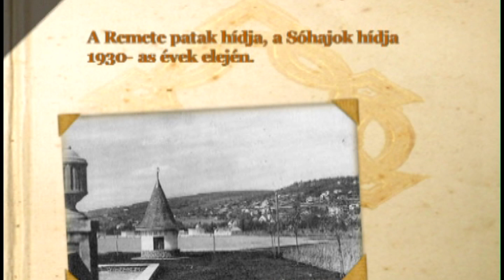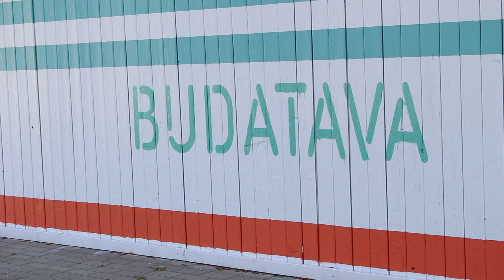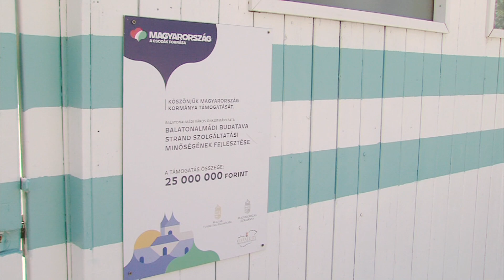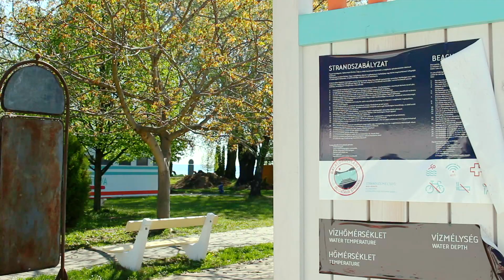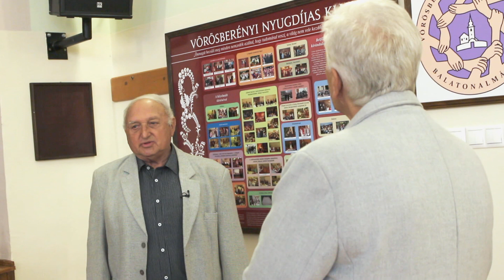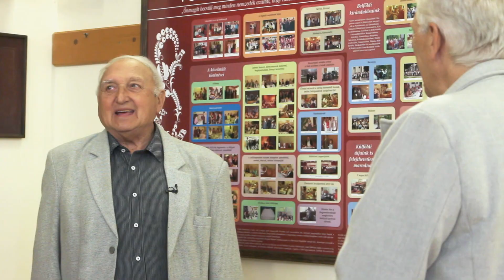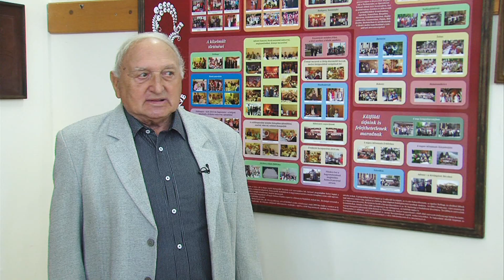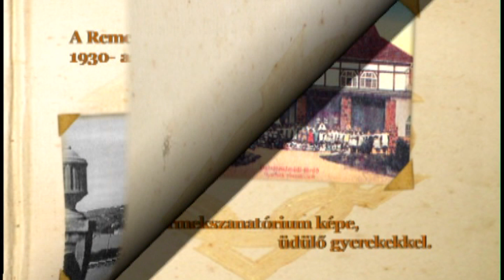Jelentős fejlesztések a Budatava strandon, Vörösberényi Nyugdíjas Klub | Almádi magazin 2021.05.05.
00:00 Bevezető
01:09 Interjú Dér Andrással, a Budatava strand gondnokával a fejlesztésekről
18:00 Interjú Lencse Sándorral, a Vörösberényi Nyugdíjas Klub elnökével
33:42 Zárszó